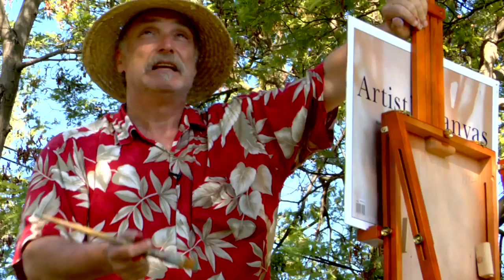Visiting Renoir, Making a good impression on an impressionist.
My antidote for the 21st century. Painting in Renoir's Garden.